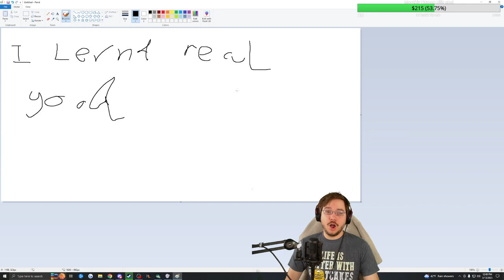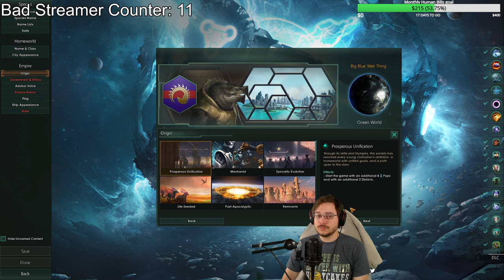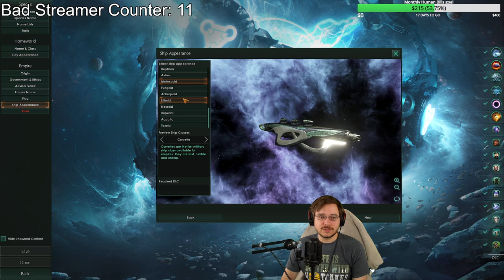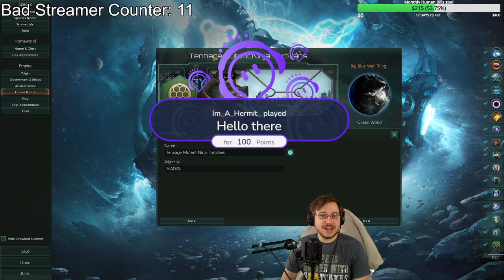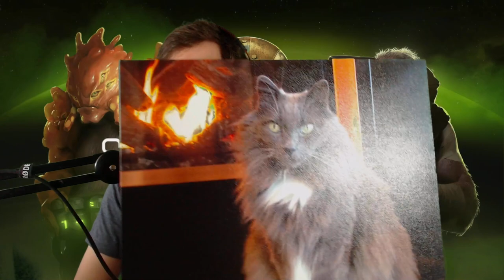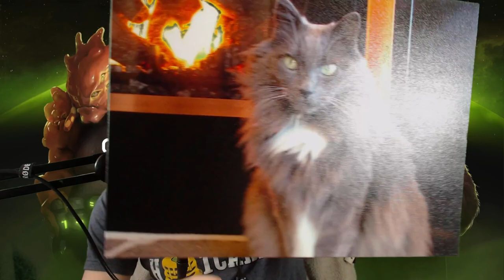So you want to learn Stellaris? Stellaris Tutorial Livestream with SimasTV!